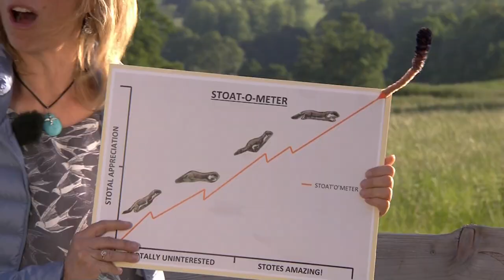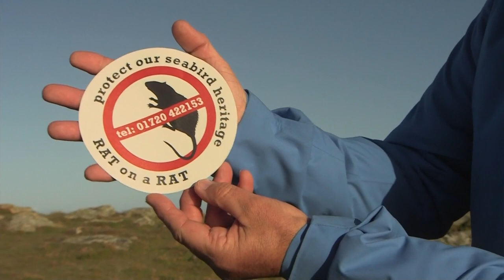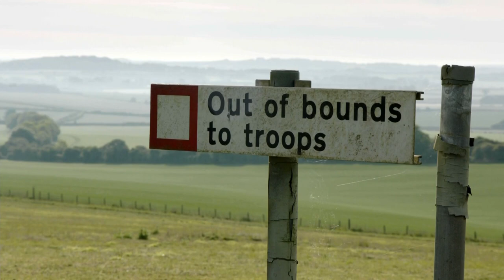BBC Springwatch 2017 E12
It's the last Springwatch in the series, and Michaela Strachan and Chris Packham report live on all the latest action from the National Trust's Sherborne Park Estate.

Just as things seemed to be calming down at the end of the run, the grey wagtails had an unexpected visitor to the nest - a jay came in and predated some of the chicks. But it was a total catastrophe... some survived the initial onslaught, but how many?

On a happier note the blackbirds have fledged the nest, and we get our final update on the festival of raptors at Sherborne. The single buzzard chick is going strong; the smallest kestrel and barn owl chicks are hanging on a fighting for every scrap of food, and the red kits are bigger and better then ever.

Martin Hughes-Games is finishing his tour of the UK from the beautiful Isles of Scilly, looking for a mysterious and strange-sounding bird, the Manx shearwater, and following the extraordinary conservation success story of the Scilly shrew. Gillian Burke is also on the Isles of Scilly, getting in the water with the inquisitive grey seals.

Iolo Williams reports on the extraordinary wildlife to be found behind the barred-wire of Porton Down, and cameraman John Aitchison has been to the Scottish island of Oronsay to look at the how the management of this gorgeous island allows some rare birds to thrive.